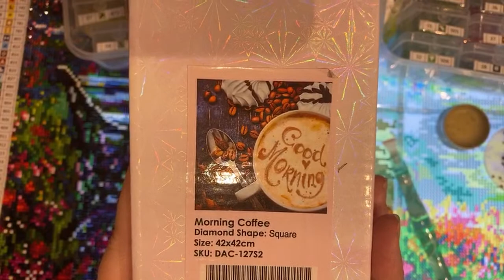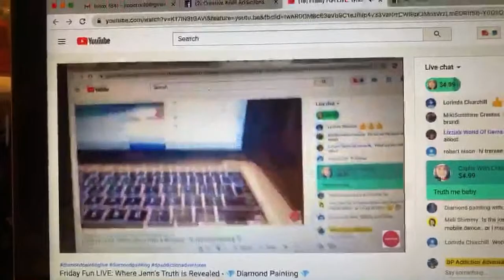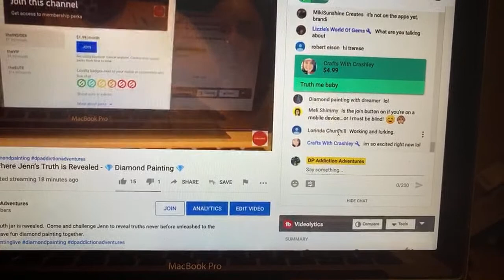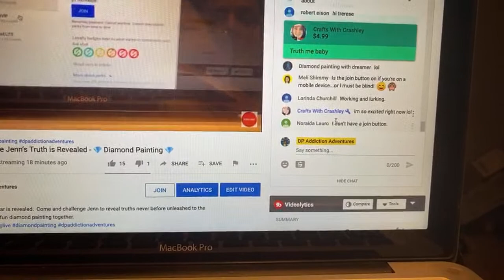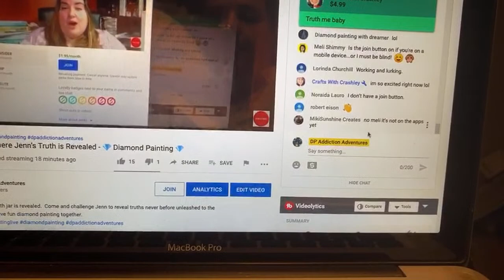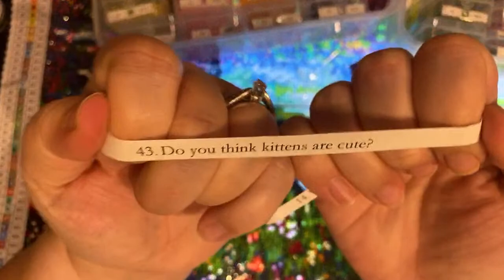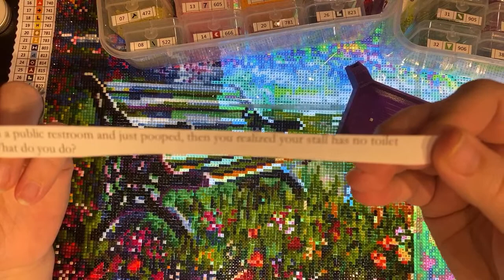Friday Fun LIVE: Where Jenn’s Truth is Revealed - 💎 Diamond Painting 💎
Tonight the truth jar is revealed.  Come and challenge Jenn to reveal truths never before unleashed to the public - and have fun diamond painting together.

CONTACT DP ADDICTION ADVENTURES
SUPPORT DP ADDICTION ADVENTURES
AMAZON INFLUENCER
SUPPORT THE COMMUNITY
DP of the Month:  By nominating your favorite diamond painter, they are entered to win a prize package from DP creators and recognition for their amazingNESS throughout the month.  RULES: no self nominations, and if won before will not be entered to win.
SUPPORT DP of the month prize package (items purchased from dp creators and supports the community's growth)
* remember to notate its for the dp of the month

EASEL
😊 Table Top Easel

ETSY
💚 DrillPenFrenzy
💚 StormsistersStudio
💚 JimsHandmadePenShop
💚 BlushingBlackbird